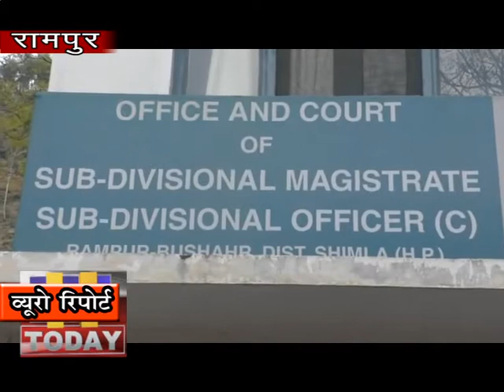12 MARCH N 9 ऊपरी हिस्से में एहतियात के तौर पर प्रशासन ने सुरक्षा व्यवस्था चाक-चौबंद कर दी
कोरोना  वायरस के बढ़ते खतरे को देखते हुएहिमाचल के ऊपरी हिस्से में  एहतियात के तौर पर प्रशासन ने सुरक्षा व्यवस्था चाक-चौबंद कर दी है।  नेपाल से गर्मियां शुरू होते ही बागो में काम करने शिमला जिला और आस पास के क्षेत्रों में काफी संख्या में नेपाली आते है।  नेपाल भी कोरोना सक्रमण की श्रेणी में आने से सरकार ने नेपाल से आने वालो पर कड़ी नजर रखनी शुरू कर दी है।